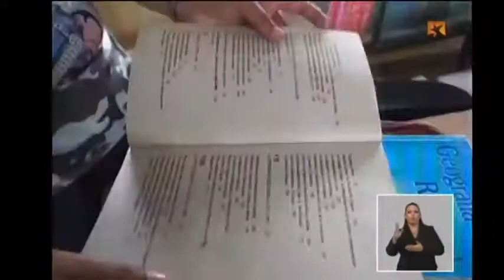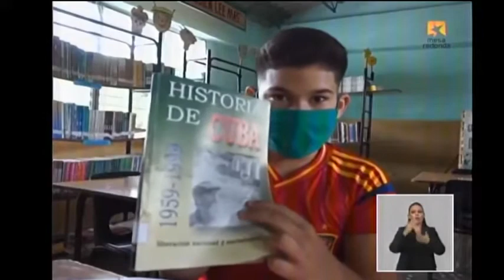La bibliotecaria del Centro Mixto Eduardo Chibás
Aminta Elena Sáncez es una joven bibliotecaria del Centro Mixto Eduardo Chibás, ubicado en el municipio guantanamero de Yateras. Te contamos su historia, en días de COVID19.